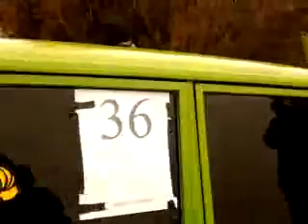Lakatos Misi Kenderes 2011.02.20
Ezt érdemes megnézni!